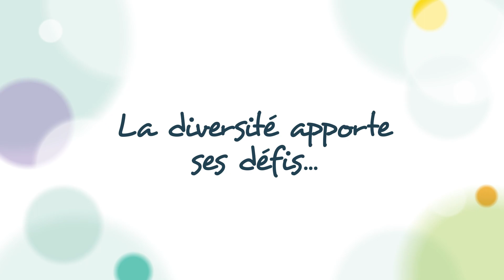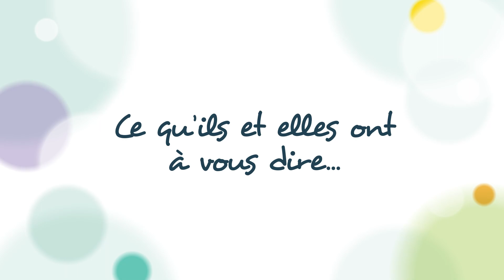Équité, diversité et inclusion : les défis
Se faire appeler « monsieur » alors qu’on est une femme, se sentir infantilisée en raison de son handicap... Les personnes ayant des caractéristiques associées à la diversité vivent constamment des défis lorsqu’elles sont en contact avec le CIUSSS de l’Estrie – CHUS. Écoutez les témoignages touchants de cinq personnes pour qui le mouvement équité, diversité et inclusion prend tout son sens!